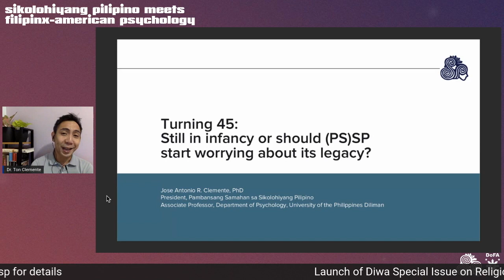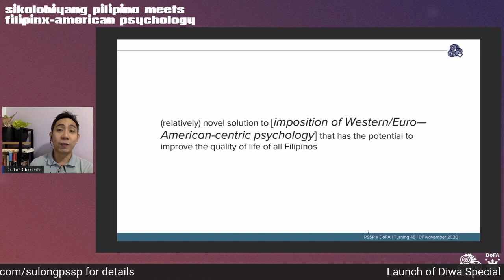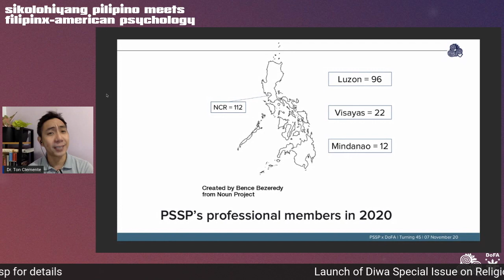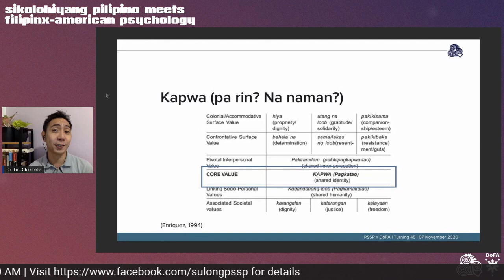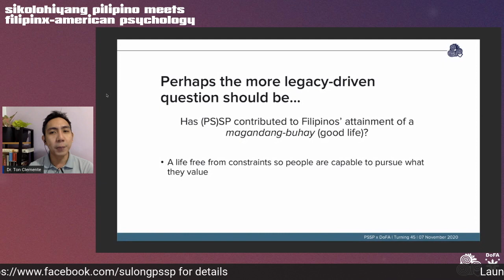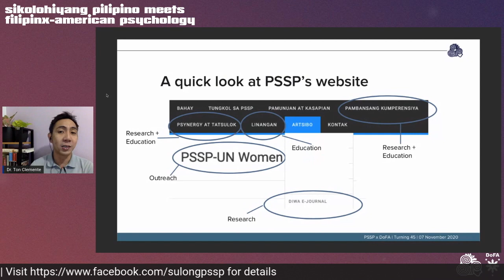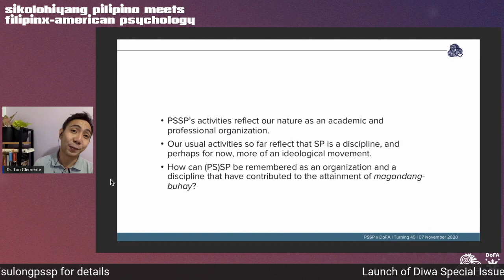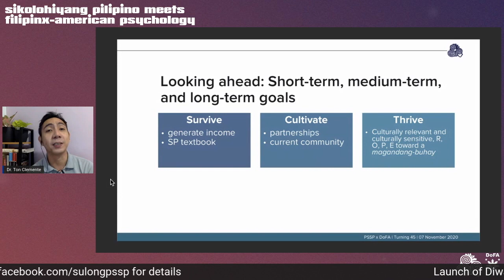Turning 45: Still in Infancy or should (PS)SP start worrying about its legacy? by Dr. Ton Clemente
Dr. Jose Antonio R. Clemente (current president, PSSP; Associate Professor, Department of Psychology, University of the Philippines Diliman)